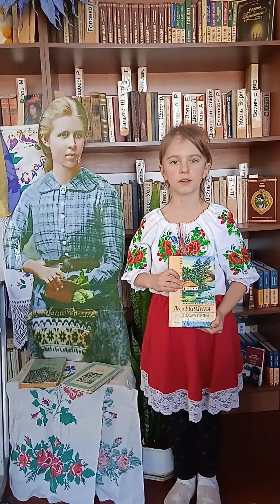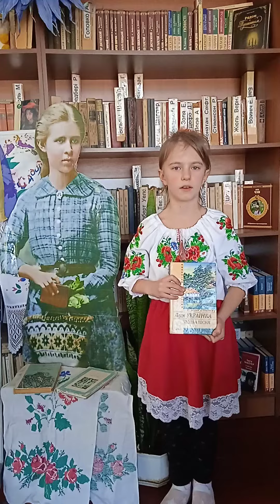Командік Тетяна "Мамо іде вже зима" | Конкурс «Змагаймось за нове життя!» 2022 рік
Номінація

Командік Тетяна
"Мамо іде вже зима"

Підготувала - Командік Тетяна Іванівна вчитель початкових класів вища категорія

Заклад - Комунальний заклад Медведівський ліцей Кегичівської громади Красноградського району

* Родини Бурбак.